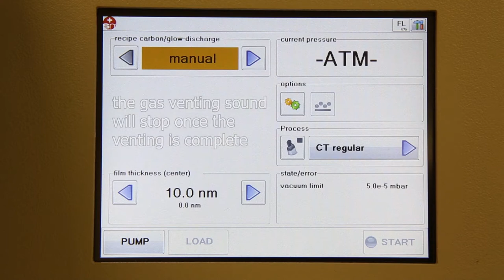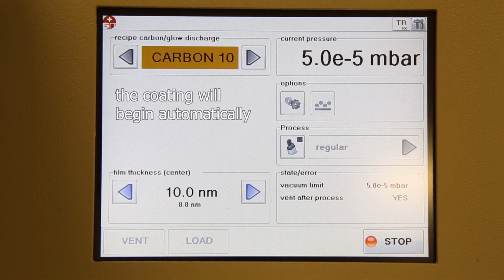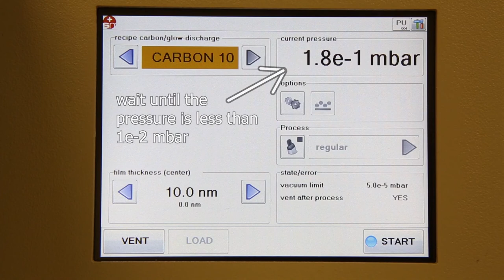SEM: Carbon Coating Workflow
This video shows the procedure for carbon coating samples at the University of New South Wales Electron Microscope Unit.